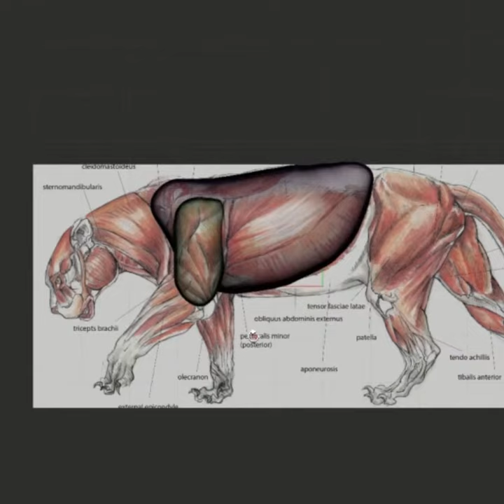ZBrush 2021.6 Mesh from Mask - Watch the Full Presentation in the Description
Free Upgrade to ZBrush 2021.6 for current users!

ZBrush 2021.6 Mesh from Mask

Purchase the current ZBrush 2021.5 today and upgrade to ZBrush 2021.6 for FREE upon release!

This broadcast shows some of what to expect with the release of ZBrush 2021.6. You’re definitely not going to want to miss it!